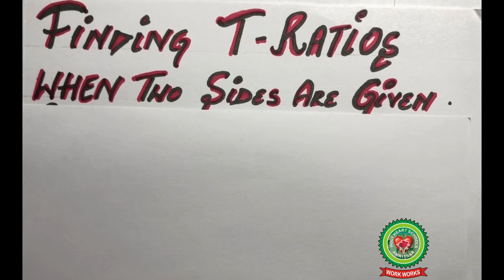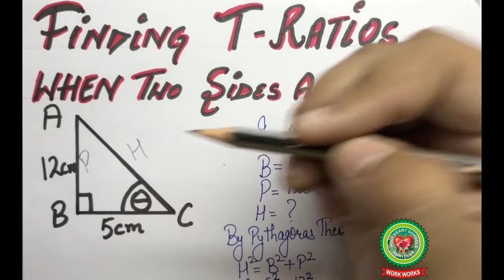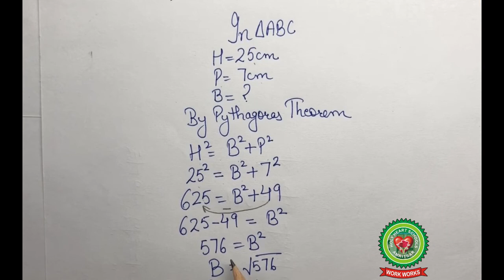Trigonometrical Ratios|Class 8|Maths|Holy Heart Schools|20 May 2020